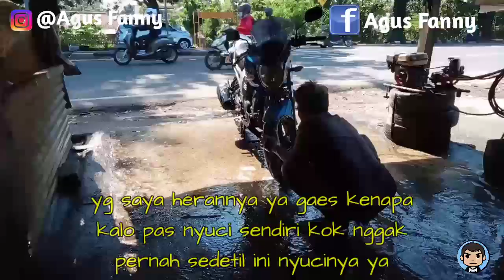Mandiin Si Kebo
Halo gaes, kali ini saya akan membawa si kebo utk dimandiin karena sudah sebulan lebih belum mandi dia gaes...

Yuk ikuti kegiatan saya di video kali ini 👍👍

Keep healthy, keep spirit and keep alive!!